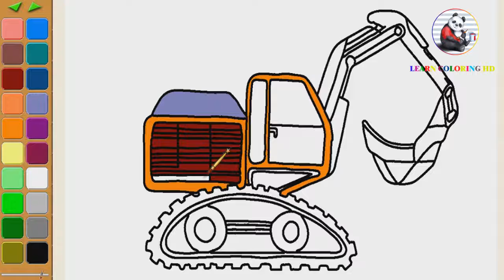How to draw a Excavator With Load Shovel for kids - Excavator With Load Shovel coloring page for kid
Abuot videos
2.     2. How to draw I love usa coloring page for kids I learn coloring book with I love usa
3.     3. How to draw Traffic lights coloring page for kids I learn coloring book with Traffic lights
4. 2. How to draw ice gream coloring page for kids I learn coloring book with ice gream